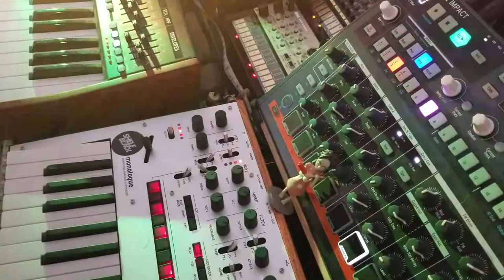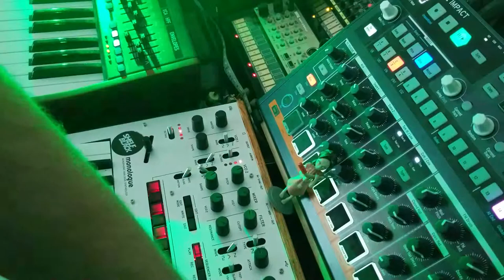Involuntary Treatment - Shelfblack - Korg Monologue Synthesizer Jam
This is a song from my latest EP Some are Giants. Available everywhere you stream music!

Korg Monologue
Behringer DeepMind 6
Volca Sample
Volca FM
Volca Keys
Kaossilator Pro
Kaossilator KP3